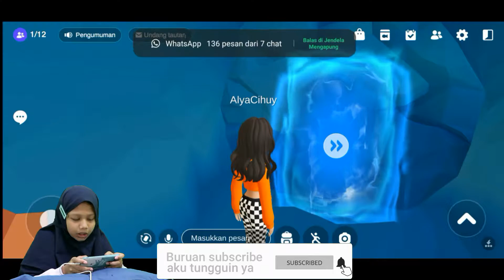REVIEW PETA COOKIE RUN KINGDOM WORLD | ALYA CIHUY ZEPETO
ALYA GAME ZEPETO

Terimakasih sudah klik video aku.

Hai guys kalian tau ga game android yang lagi viral namanya ZEPETO
Langsung aja guys.

Disini aku kasih judul gamenya

Jangan lupa Nonton sampai habis ya . .
Semoga teman - teman semua terhibur.

BIAR AKU BISA UPLOAD TERUS SETIAP HARI.